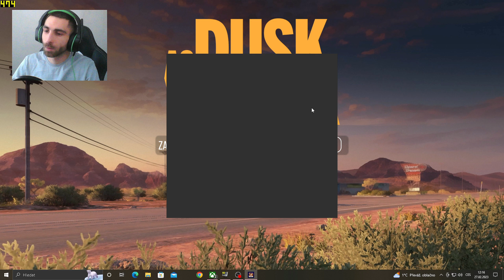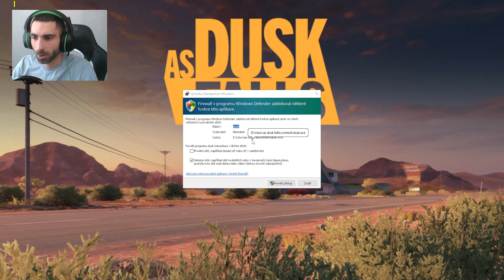Kapitola 1 / Vloupali do Šerifovo domů a vražda policajta/ As Dusk Falls #1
A největší dobrodružství je, když zanecháš na tomhle kanálu odběr, na tomhle videu like a taky tvůj názor na tuhle hru :) Hodně mi pomuže když sdílíš tohle nebo jakékoliv video z mého YouTube kanálu :)

Jsou i streamy ano pravda, že bývají nepravidelné ale to je s tím, že chodím taky do práce :) Pokud se ti líbí moje streamy a máš o to zájem tak určitě zanech odběr tím pádem pokáždé dostaneš správu o tom, že streamují ale proto taky musíš zapnout zvoneček :)

Tuhle hru jsem si stáhnul z Xbox Game Pass-u teda v Xbox App ve storu na pc najdeš tam hry pro pc.

Kapitola 1 / Vloupali do Šerifovo domů a smutný konec/ As Dusk Falls #1